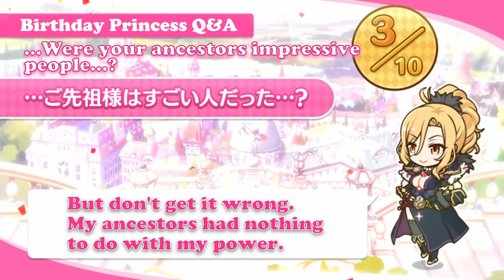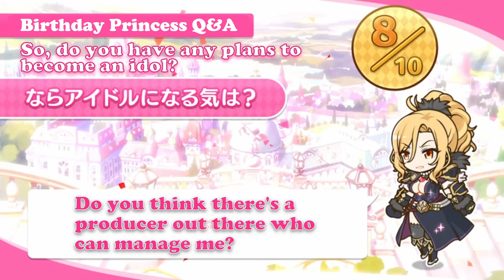【プリコネR】【誕生日一問一答】『02月07日 クリス』(CV: たかはし智秋)【英語字幕版】【ENG SUB】(Priconne ENG SUB)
プリンセスコネクト！Re:Dive： 誕生日一問一答　『02月07日　クリス』
Princess Connect Re:Dive: 2024 Q&A with Christina.

A hedonistic combat enthusiast who despises idleness above all else and revels in the thrill of battle. Constantly seeking to clash with Jun, the knight commander who possesses strength equal to her own, she's notorious for causing mischief without regard for others in order to engage Jun in a full-on fight. Known as a troublemaker who stirs up incidents one after another for amusement.
She often imposes unreasonable demands on her subordinates as a way to alleviate her boredom. However, she's not purely fixated on combat; if there's something else she can immerse herself in, she'll focus on that until she grows tired of it and becomes docile.
Despite her penchant for chaos, she possesses formidable combat abilities and excels in situational judgment. Thanks to her skills, connections, and financial resources, the ventures she produces have all been remarkably successful.

美食殿, ペコリーヌ, ユースティアナ, M.A.O, コッコロ, 伊藤美来, キャル, 立花理香, シェフィ, 近藤玲奈,

トゥインクルウィッシュ, ヒヨリ, 東山奈央, ユイ, 種田梨沙, レイ, 早見沙織,

ラビリンス, ラビリスタ, 沢城みゆき, シズル, 生天目仁美, リノ, 阿澄佳奈,

カルミナ, ノゾミ, 日笠陽子, チカ, 福原綾香, ツムギ, 木戸衣吹,

リトルリリカル, ミミ, 日高里菜, ミソギ, 諸星すみれ, キョウカ, 小倉唯,

フォレスティエ, ミサト, 國府田マリ子, アオイ, 花澤香菜, ハツネ, 大橋彩香,

悪魔偽王国軍, イリヤ, 丹下桜, ヨリ, 原紗友里, アカリ, 浅倉杏美, シノブ, 大坪由佳, ミヤコ, 雨宮天,

プリンセスナイト, 王宮騎士団, ジュン, 川澄綾子, クリス, たかはし智秋, トモ, 茅原実里, マツリ, 下田麻美,

サレンディア救護院, サレン, 堀江由衣, スズメ, 悠木碧, アヤネ, 芹澤優, クルミ, 植田佳奈,

自警団, 動物苑, カォン, マホ, 内田真礼, カオリ, 高森奈津美, マコト, 小松未可子, カスミ, 水瀬いのり,

牧場, エリザベスパーク, マヒル, 新田恵海, リマ, 徳井青空, リン, 小岩井ことり, シオリ, 小清水亜美,

メルクリウス財団, アキノ, 松嵜麗, ユカリ, 今井麻美, ミフユ, 田所あずさ, タマキ, 沼倉愛美,

トワイライトキャラバン, ルカ, 佐藤利奈, ミツキ, 三石琴乃, アンナ, 髙野麻美, ナナカ, 佳村はるか, エリコ, 橋本ちなみ,

ルーセント学院, イオ, 伊藤静, スズナ, 上坂すみれ, ミサキ, 久野美咲,

ヴァイスフリューゲル, モニカ, 辻あゆみ, ニノン, 佐藤聡美, クウカ, 長妻樹里, ユキ, 大空直美, アユミ, 大関英里,

聖テレサ女学院, なかよし部, ユニ, 小原好美, チエル, 佐倉綾音, クロエ, 種﨑敦美,

ドラゴンズネスト, カヤ, 小市眞琴, イノリ, 藤田茜, ホマレ, 大西沙織,

覇瞳皇帝, カイザーインサイト, 蒼井翔太, オクトー, 子安武人,

レイジ・レギオン, ゼーン, 古川慎, カリザ, 岡咲美保, ランファ, 原田彩楓, ミソラ, 鬼頭明里, アゾールド, こぶしのぶゆき, ネア, 和氣あず未, エリス, 桑島法子,

アルターメイデン, リリ, 鈴木みのり, クリア, 前田佳織里, プレシア, 高尾奏音,

アメス, 相坂優歌, 高橋李依, ムイミ, 潘めぐみ, ネネカ, 井口裕香, カリン, 洲崎綾, クソ眼鏡, 緑の悪魔, クレジッタ, Lynn,

クローチェ, 長谷川育美, ライラエル, 河瀬茉希, リンド, 豊田萌絵, ヴルム, 関根明良, ヴォルガーノ, 白石稔, クルル,

ジータ, 金元寿子, ビカラ, 種﨑敦美, アリサ, 優木かな, ルナ, 小倉唯, アン, 日笠陽子, グレア, 福原綾香, ルゥ, こやまきみこ, ヴァンピィ, 釘宮理恵, 環奈, 橋本環奈,